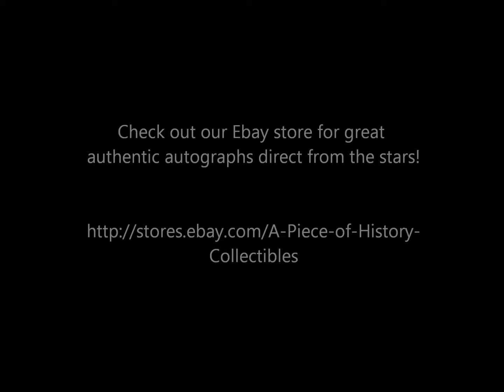Comedy Legend George Lopez Signing Autographs in NYC!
George Lopez Signs a bunch! Check out these exact items and other Awesome Authentic Autographs from your favorite Celebs